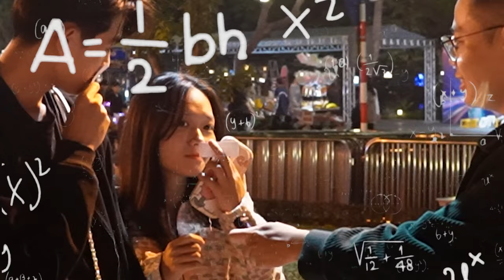Cực Kỳ Bất Ngờ: Xerjoff Naxos - PDM Herod ?! | Kiên Fragrance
Anh em nào có bất ngờ với kết quả này không, nếu lựa chọn nịnh mũi thì video này hi vọng giúp đỡ đươc anh em

● Nơi tài trợ sản phẩm lần này:
Với Blanc - các bạn nhập code "KIEN92" nhé: